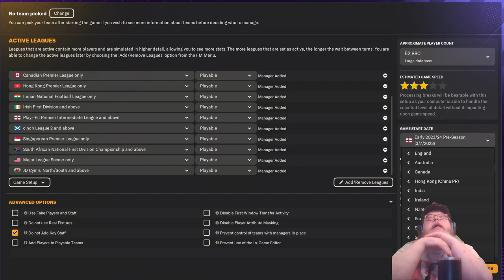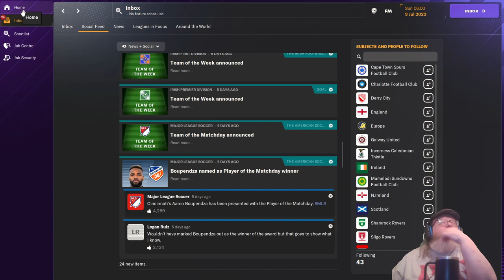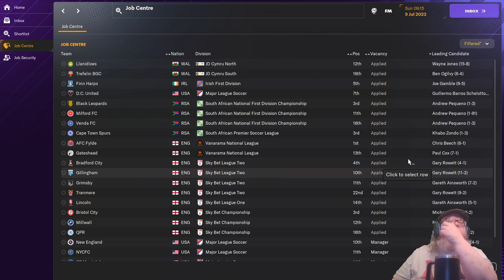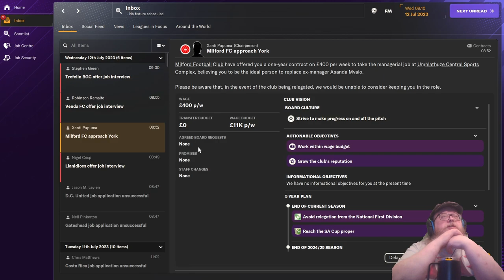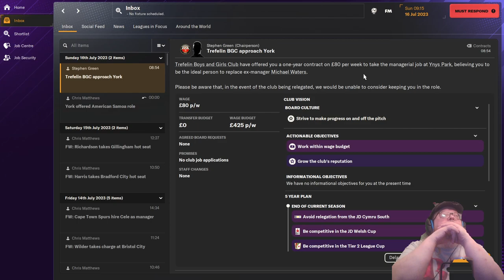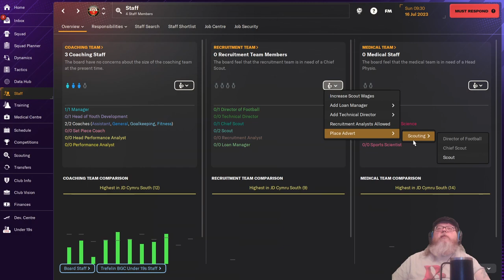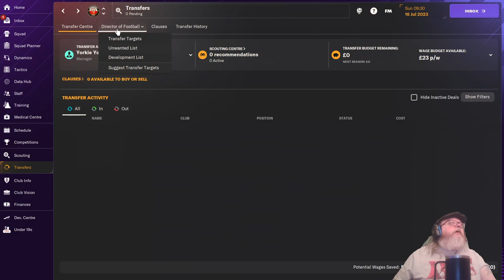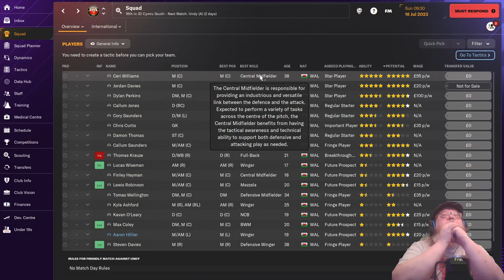Amateur Plays Football Manager 2024: Dead Loss to Dead Cert, pt 1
Starting a new run on Football Manager 2024, and a new challenge. I'm calling this challenge "Dead Loss to Dead Cert". It's basically a slight modification of Non-League to Legend in that you start unemployed and the final goal is to win interleague cups with any club and, potentially, the world cup as a national team manager. This episode is my employment search. Where will I land?